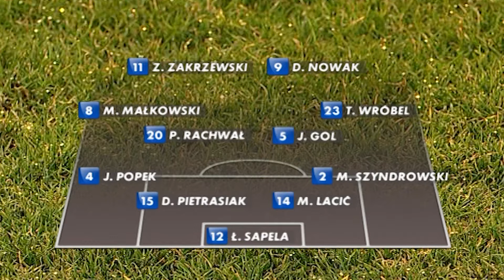(1/2) GKS Bełchatów - Zagłębie Lubin | CAŁY MECZ | Ekstraklasa 2009/10 | 22. Kolejka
GKS Bełchatów 1:3 Zagłębie Lubin
0:1 - Mouhamadou Traoré (20')
0:2 - Wojciech Kędziora (59')
0:3 - Ilijan Micanski (65')
1:3 - Grzegorz Kuświk (71')

EKSTRAKLASA TV ► Mecze na żywo za granicą